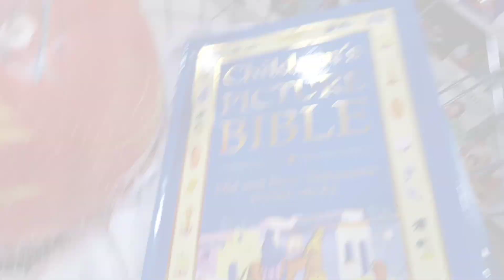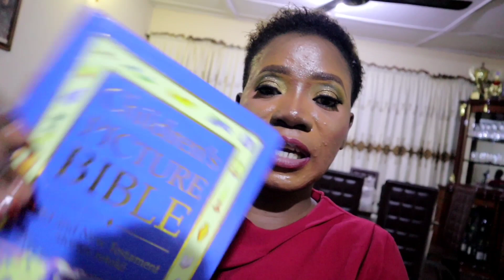Birthday preparation gone wrong! ||Back to school stress|| BENIN CITY diaries #008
Hi, I shared a couple of difficult days I had in this vlog. I just felt it's important to portray both good and challenging times because we all have our days, so enjoy the vlog.